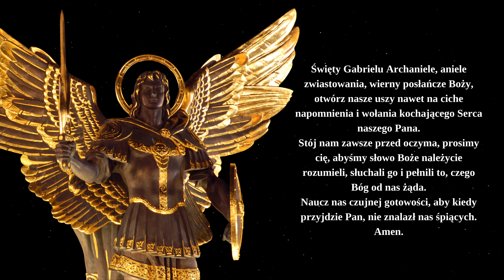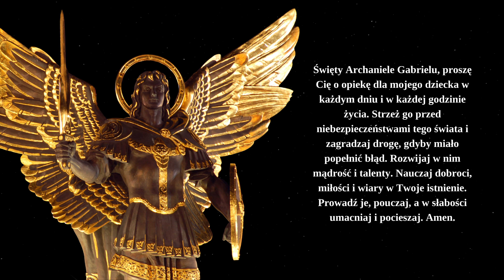Modlitwy św. Archanioł Gabriel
W naszej ofercie znajdują się duchowe piosenki, modlitwy, nowiny oraz artykuły powiązane z naszymi modlitwami. Jeśli chcesz zapoznać się z naszymi informacjami o modlitwach św. Archanioła Gabriela, znajdź nas w naszej ofercie!

Święty Gabrielu Archaniele, słusznie nazwany "Bożą mocą", ponieważ zostałeś wybrany do zwiastowania Maryi tajemnicy Wcielenia, w której Bóg Wszechmogący okazał moc swego ramienia. Spraw, abyśmy poznali skarby zamknięte w Osobie Syna Bożego. Bądź nam pośrednikiem w Niego i Jego Matki w niebie, a tu na ziemi naszym przewodnikiem i opiekunem.
Amen.
Boże, Ty spośród wszystkich Aniołów wybrałeś Archanioła Gabriela na zwiastuna tajemnicy Twojego Wcielenia; spraw łaskawie, abyśmy wspominając jego imię na ziemi, doznali jego opieki z nieba. Który żyjesz i królujesz na wieki wieków.
Amen.
Święty Gabrielu Archaniele, aniele zwiastowania, wierny posłańcze Boży, otwórz nasze uszy nawet na ciche napomnienia i wołania kochającego Serca naszego Pana.
Stój nam zawsze przed oczyma, prosimy cię, abyśmy słowo Boże należycie rozumieli, słuchali go i pełnili to, czego Bóg od nas żąda.
Naucz nas czujnej gotowości, aby kiedy przyjdzie Pan, nie znalazł nas śpiących.
Amen.
Święty Gabrielu Archaniele, który byłeś zawsze zwiastunem dobrej nowiny, dopomagaj nam do spokojnego przyjmowania wszelkich wieści.
Byśmy nigdy nie ulegali panice, a zawsze umieli zaufać Bogu, którego łaską jesteśmy umocnieni.
Przyczyniaj się także do tego, aby oznajmiana nam prawda stawała się dla nas jasna i zrozumiała, byśmy umieli przyjąć to, co Bóg w swej dobroci nam objawia.
Amen.
Święty Archaniele Gabrielu, wyjednaj nam przed Majestatem Bożego Miłosierdzia wsparcie w naszych codziennych potrzebach.
Ty objawiłeś Maryi tajemnicę Wcielenia, prosimy Cię, spraw, abyśmy przez Twoje modlitwy i wstawiennictwo w niebie otrzymali wszelkie łaski płynące z tajemnicy Wcielenia i na wieki głosili chwałę Bożą na ziemi.
Amen.
Święty Archaniele Gabrielu, zwiastunie cudu Wcielenia, miej w opiece nowo narodzone dzieci, aby żyły w pokoju i szczęściu. Miej w opiece również ludzi młodych, pomóż im zachować serca i ciała w czystości. Święty Archaniele Gabrielu, Twej opiece powierzam wszystkich, których kocham. Spraw, aby zawsze ufali Panu, szczególnie w godzinie próby, gdy zawodzi wszelka ludzka pomoc. Przypominaj im krzepiące słowa wypowiedziane w dniu Zwiastowania, że dla Boga nie ma nic niemożliwego.
Amen.
Święty Archaniele Gabrielu, proszę Cię o opiekę dla mojego dziecka w każdym dniu i w każdej godzinie życia. Strzeż go przed niebezpieczeństwami tego świata i zagradzaj drogę, gdyby miało popełnić błąd. Rozwijaj w nim mądrość i talenty. Nauczaj dobroci, miłości i wiary w Twoje istnienie. Prowadź je, pouczaj, a w słabości umacniaj i pocieszaj. Amen.